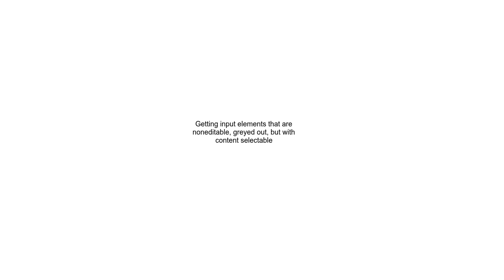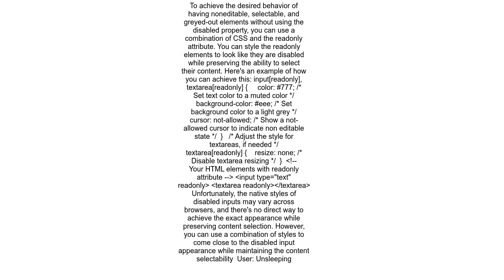Getting input elements that are noneditable, greyed out, but with content selectable